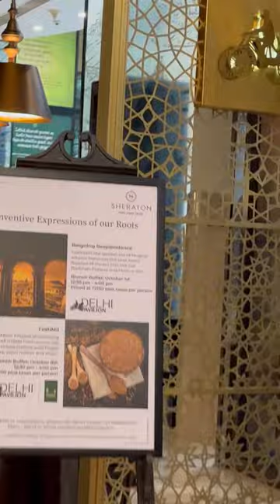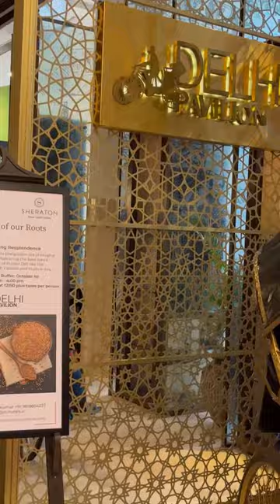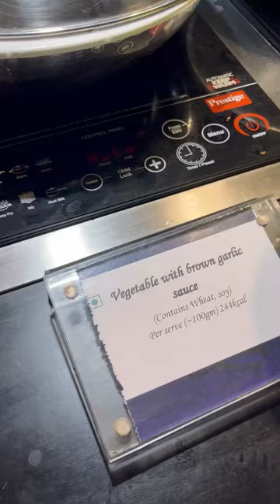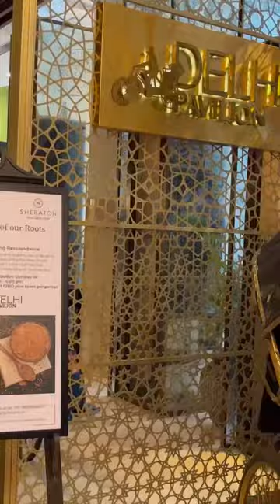ITC Sheraton Hotel/New Delhi 5 star Hotel Review/Room Tour#hotel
Sheraton is probably in the top 5 hotels in New Delhi in terms of luxury and service. The cost also was on the higher side compared to most other premium hotels I stayed at in Delhi NCR.

The hotel is also accessible from Select Citywalk Mall premises.

Rating:
Room: 5/5
Food: 5/5
Service: 5/5

The room was beautiful,What I did like though is the amenities and the ambiance of the room. One thing which I haven't seen at most other hotels is that the room had a security camera outside the door which got activated whenever someone pressed the bell and you could see from a unit inside the room who was standing outside and you could also talk to them. This is quite a good thing in terms of enhancing security. They also had a control unit for mood lighting in the room. The other thing I loved about the room was the extensive use of glass and mirrors - which made the room very bright and lively. This is something that other hotels should learn. There were two phones in the room - one near the bed and one near the work desk - so that you could have access to the phone whenever you wanted - while working or while taking a break. What I mean to say is that they did really think in detail about various aspects of the experience that customers would have while staying.

I have always had massive respect for ITC and this hotel did not let me down. The food was absolutely delicious. The cutlery was sanitized, wrapped in paper and kept at the table which you had to open, thus enhancing safety. A detailed review of food would be uploaded in the upcoming videos.

The gym and an amazing swimming pool were operational. They had a sauna and a steam room too - which had to be pre booked and only available to 1or 2 person at a time.

The hotel even had a Fabelle outlet. Fabelle is a chocolate brand by ITC. You can Google this to know more.

The overall experience was definitely a memorable one and I'd want to stay again at Sheraton Hotel, Saket, New Delhi.
Price-10k
Location-
Sheraton hotel New Delhi Saket

Have you stayed and/or eaten at Sheraton Hotel New Delhi? Share your experience in the comments.